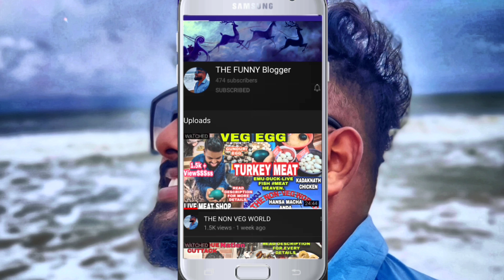This unique Dish, Only FOUND in ODiSHA | Village Style Macha Ambila | Tangy Fish Haleem | FOOD VLOG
GUYS AS THE NAME SUGGEST FUNNY BLOGGER,
WE DO VLOGGING WITH FUN ,
SO DONT FEEL KI WE ARE TALKING WITH NO SENSE😂😂

WE SAY WHATEVER COMES TO OUR MIND AT THAT INSTANT,
COZ RATHER THAN THE COMEDY PART ,

 WE DONT HAVE ANY SCRIPT.

HOPE YOU UNDERSTAND ❤️❤️ MUCH LOVE ❤️❤️🙏🙏🙏🙏

WE DO VLOGGING JUST FOR FUN, WE MIX TAVRL + FOOD WITH FUN.

00:00 Precap

00:48 Intro

02:52 First process

05:58 2nd process

09:53 DONE DONA DON